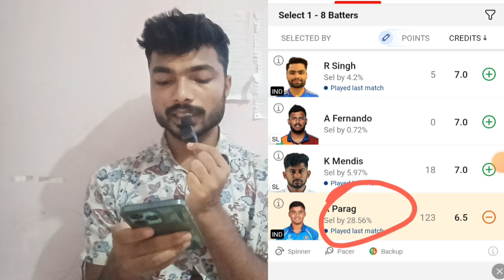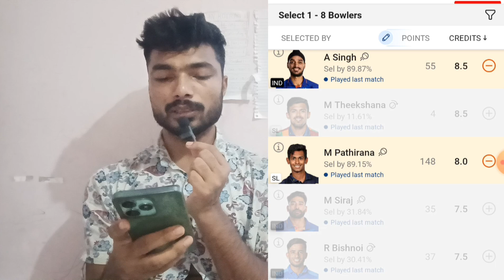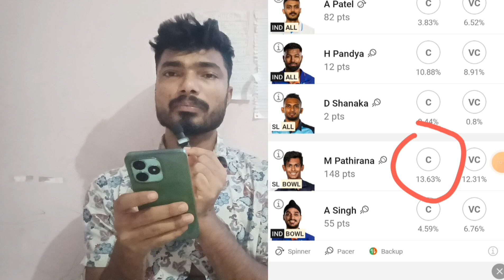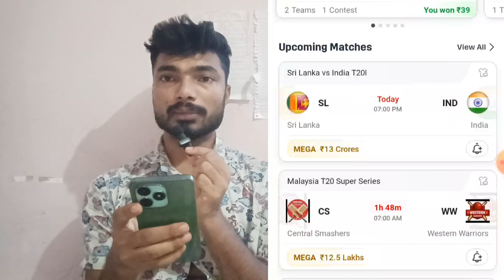Dream11 1 Crore Kaise Jeete, Dream11 Rank 1 Team Kaise Banaye, Dream11 Hidden Tips and Tricks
Dream11 1 Rank Kaise Laye 2024,
Dream11 1 Crore Kaise Jeete,
Dream11 1 Crore Winning Team,
dream11 gl team of today match,
dream11 gran league tips,
dream11 gl kaise win kare,
Dream11 Rank 1 Team Kaise Banaye,
Dream11 Se 1 Crore Kaise Kamaye,
Dream11 Se 1 Crore Kaise Jite,
Dream11 Par Team Kaise Banaen,
Dream11 Pe 1 Crore Kaise jite,
Dream11 Pe 1 Rank Kaise laye,
Dream11 Par 1 Crore Kaise jite,
Dream11 Par 1st Rank kaise laye,
Dream11 Me Rank 1 Par Aane Ki Team Kaise Banaye,
Dream11 Me Rank 1 Par Aane Ka Trick,
Dream11 Tips and Tricks,
Dream11 Team Banane Ka Tarika,
Dream11 Team Banane Ka Sahi Tarika,
Dream11 Team Banana Sikhe,

1. This analysis is based on my Understanding, knowledge,  and instinct.  While selecting your team , consider the points mentioned and make your own decisions.